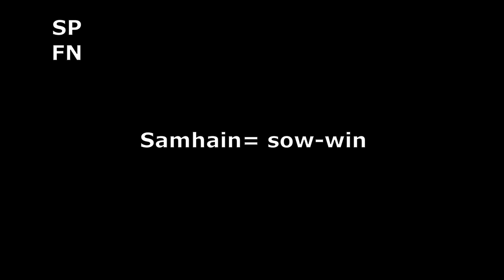Every Type of Demon in Supernatural